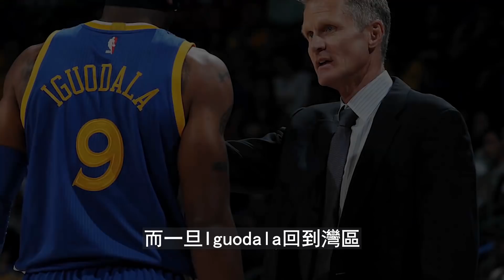勇士奪冠功臣将重返球隊，他曾是Curry最信任的夥伴！【NBA球學家】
本频道所有视频均为原创作品，严禁转载。如有侵权，将追究其责任 勇士奪冠功臣将重返球隊，他曾是Curry最信任的夥伴！